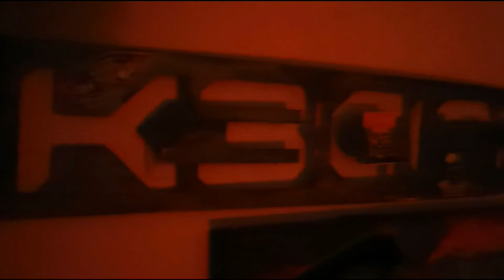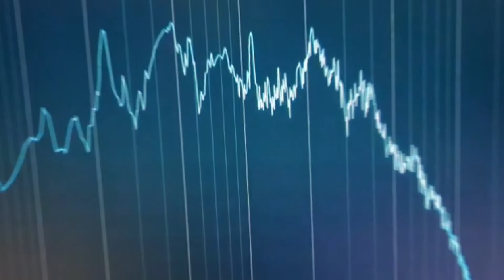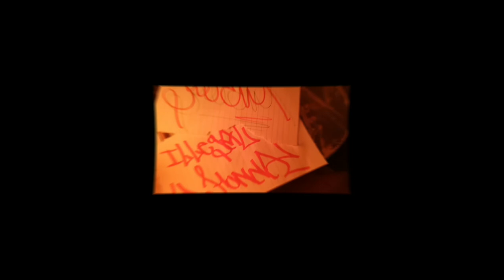K3AMZ - Acetylene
Produced by Oricle beats
Mix and mastered @illegal4hunna studios.